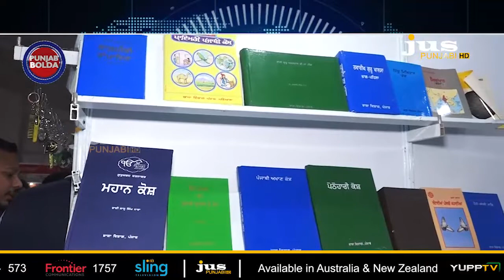ਸੋਸ਼ਲ ਮੀਡੀਆ ਦੇ ਦੌਰ 'ਚ ਕਿਤਾਬਾਂ ਦੇ ਕਿੰਨੇ ਨੇੜੇ ਨੌਜਵਾਨ ?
ਸੋਸ਼ਲ ਮੀਡੀਆ ਦੇ ਦੌਰ 'ਚ
ਕਿਤਾਬਾਂ ਦੇ ਕਿੰਨੇ ਨੇੜੇ ਨੌਜਵਾਨ ? || Punjab Bolda || Jus Punjabi